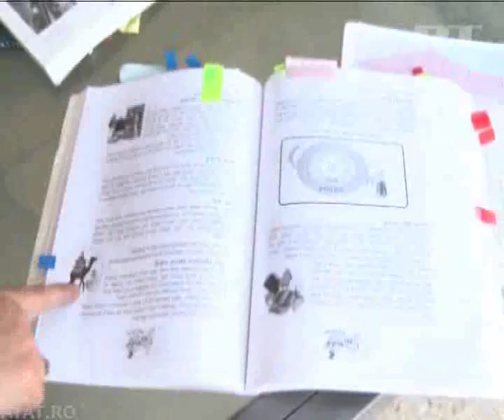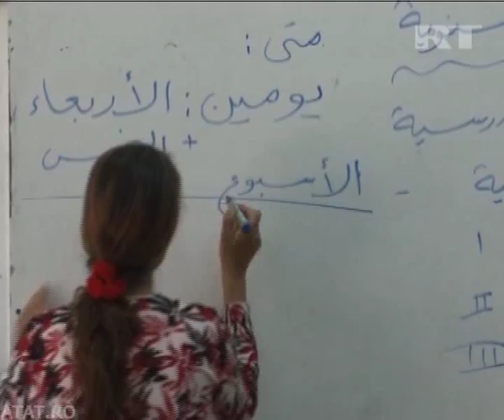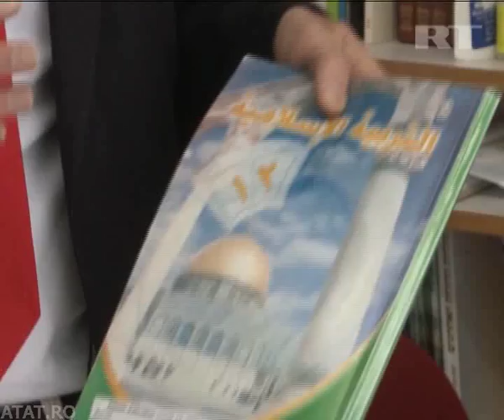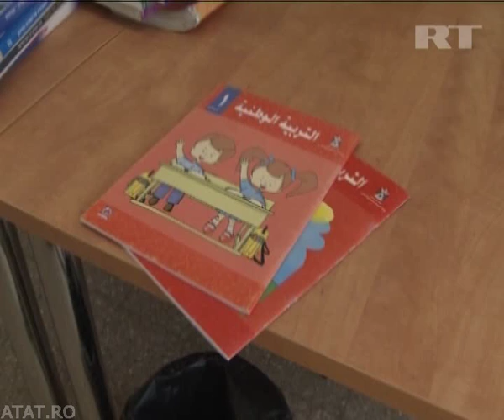Israel's Jewish and Arab children learn different versions of history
"The answer to the Israeli-Palestinian puzzle might lie in these pages.

Where Arab and Jewish children, who never meet in person, get to know each other only through the written word.

SOUNDBITE, Dr Nurit Peled-Elhanan, researcher of dozens of Israeli textbooks (speaking English):
"Usually they are not named, they are called Arabs or Israel's Arabs which is a racist label. And then they're represented as primitive farmers and nomads, always with a kaffiah, with a camel, and with some kind of Ali Baba dress which nobody really wears, in racist caricatures and of course as terrorists."

But it's not much better in the Palestinian textbooks. The stereotypes here are also pretty alarming.

SOUNDBITE, Dr Eldad Pardo, director of institute for monitoring peace and cultural tolerance in school education (speaking English):

"The Israeli-Jews are invaders from Europe, they have nothing to do with this land and they are basically criminals. Therefore they are educated for a long-term war against them."

Much of the problem stems from the fact that in Israel, Jews and Arabs go to different schools.

They study a different curriculum and sit different exams. What's more, because Jewish schools are generally better funded, their standard of education is higher.

PTC:
But here is one school trying to get it right. It's part of the 'oasis for peace' village with an equal number of Jewish and Arab learners. Besides being an example, their biggest lesson is understanding each other.

It's the first school of its kind in the country and receives no funding from the government. In every classroom there's an Israeli and Palestinian teacher. And every lesson is taught in both Hebrew and Arabic.

SOUNDBITE, Hezzi Schouster, teacher (speaking English):
"Sometimes there is tension. Maybe according to what is going out around, if there is some terror attacks or the war in Gaza, they are coming from home with all kinds of ideas and they are talking about it."

A particularly difficult lesson these teachers are preparing for is Israel's Independence Day. Because while for Israelis it's a national holiday, for Palestinians it's a catastrophe.

SOUNDBITE, Reem Nashef, teacher (speaking English):
"When the two teachers are standing in front of the children the children are tense and there's sometimes, it's like I'm here and I'm not here... and we assure them it's okay to speak about it, it's not something bad, this is history and we're supposed to speak about what happened and look for the future together."

But the challenge is big and the school uses Israeli textbooks which it has translated into
Arabic.

There are sections that talk about a so-called Palestinian demographic nightmare and there are maps that ignore each other's existence.

"What these books do, especially history books, they teach the children not historical discourse, this is not the discourse of historians. they teach them the discourse of politicians."

And so until a different story is written and taught, the lessons most Israeli and Palestinian children take into their future fall dismally short of a real education for peace. "